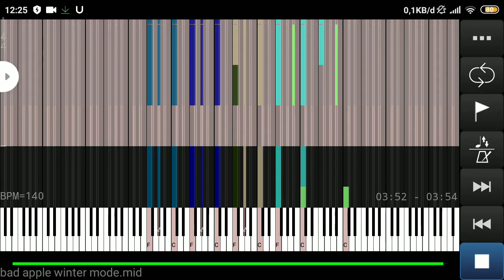bad apple extreme android